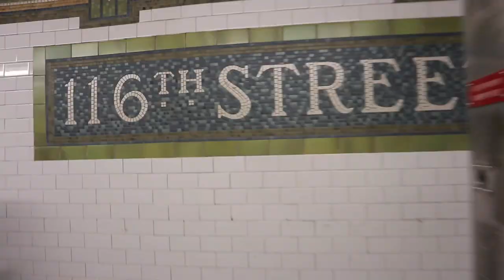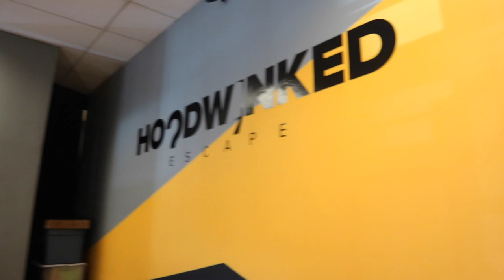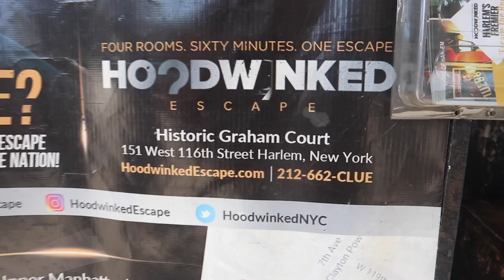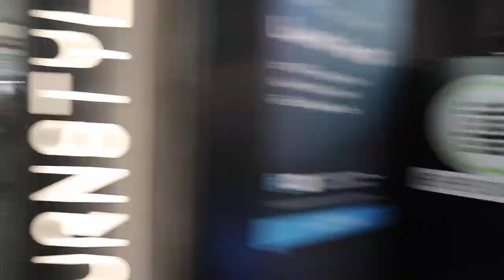Escape Room | Scary or Not?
This was my very first time doing an escape room. I highly recommend you to get a group of friends and try it out. I had so much fun although it was a bit frustrating for us not to figure out certain things. We yelled a few times just because we were thinking the worst lol. I wish we had more time to figure the clues out or if we had more people I'm sure we would have figured out everything. I hope you enjoyed this video as much as I enjoyed editing it. Means a lot to me!